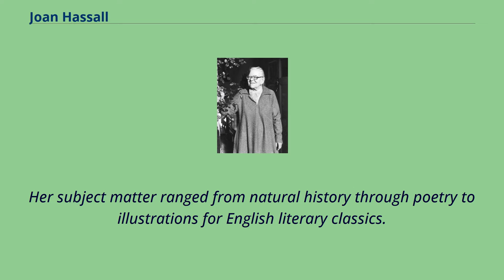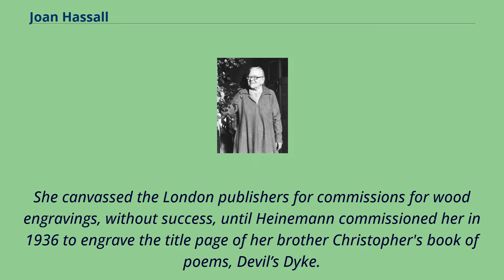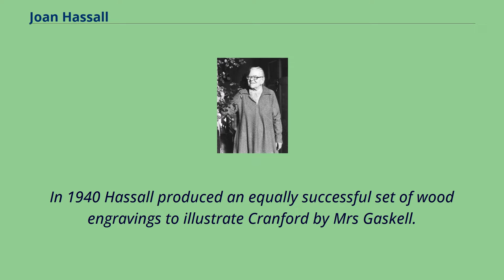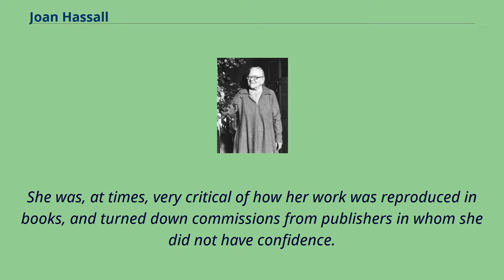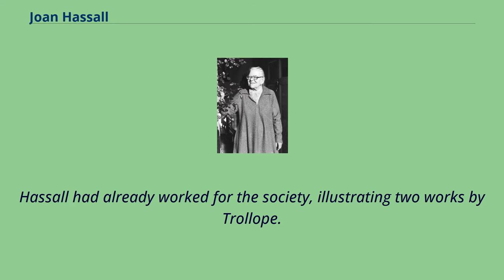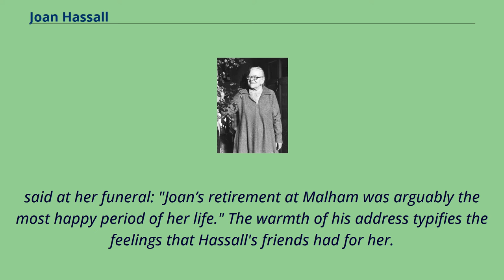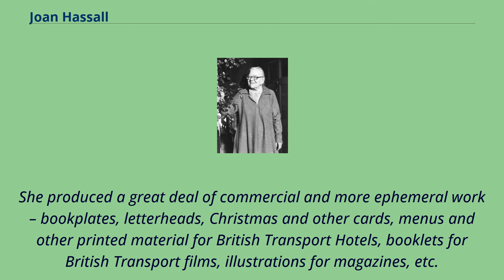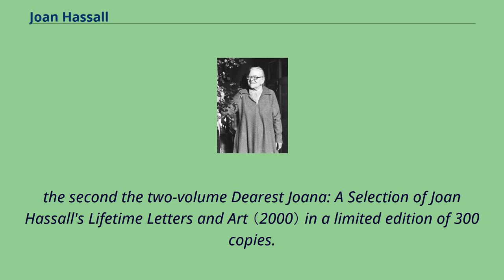Joan Hassall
Joan Hassall in 1980 Joan Hassall OBE （3 March 1906 – 6 March 1988） was a wood engraver and book illustrator.
Her subject matter ranged from natural history through poetry to illustrations for English literary classics.
In 1972 she was elected the first woman Master of the Art Workers' Guild and in 1987 was awarded the OBE （Order of the British Empire）.
Born at 88 Kensington Park Road, Notting Hill, London, Joan Hassall was the daughter of the artist John Hassall, famous for his poster "Skegness is so bracing", and his second wife, Constance Brooke Webb.
Her letters show how close she was to her younger brother, Christopher Hassall, and his early death affected her greatly.
She addressed him as 'Topher' in her letters to him, until his wife, Eve, objected, whereupon she switched to 'Bruth'.
Her portrait of Christopher is now in the National Portrait Gallery.
She attended Parsons Mead School and then trained as a teacher at the Froebel Institute.
Her experiences at a rough East London secondary school convinced her that she did not want to be a teacher.
She worked as her father's secretary for two years and then attended the Royal Academy Schools from 1928 to 1933.
In 1931, to help out a friend because numbers for the class were dropping, she began evening classes in wood engraving at the London Central School of Photo-engraving and Lithography in Fleet Street, where her teacher was R. John Beedham.
The discovery of wood engraving had a profound influence on the rest of her life.
She canvassed the London publishers for commissions for wood engravings, without success, until Heinemann commissioned her in 1936 to engra...